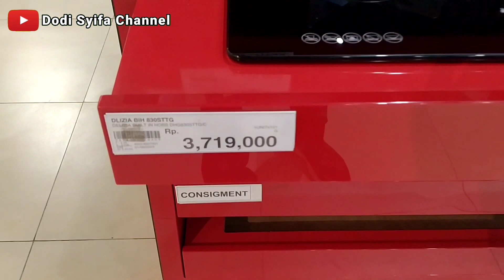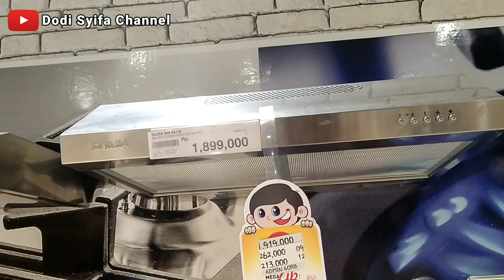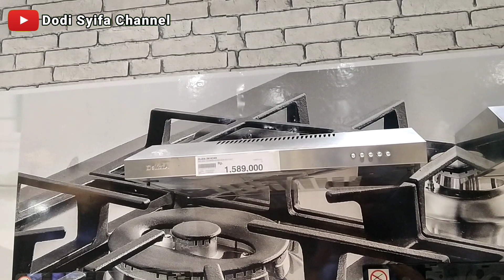Review Harga Kompor Freestanding dan Cooker Hood Terbaru 2023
Video ini Tentang Review Harga Kompor Tanam & Cooker Hood Terbaru di 2023